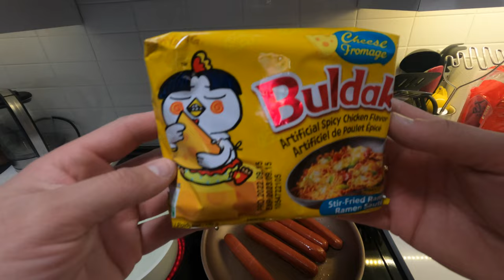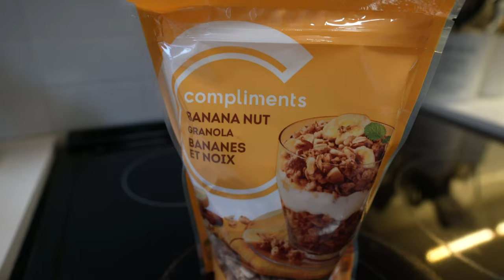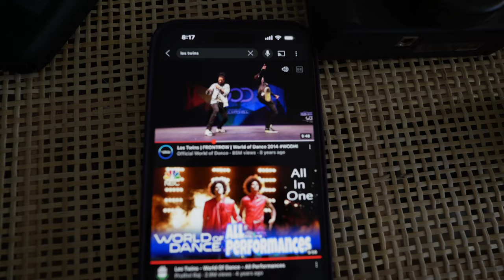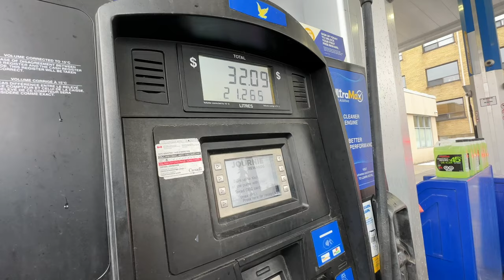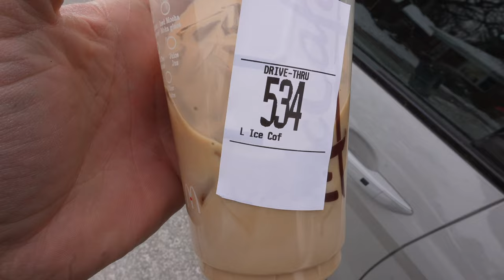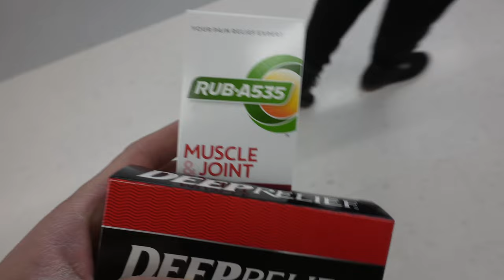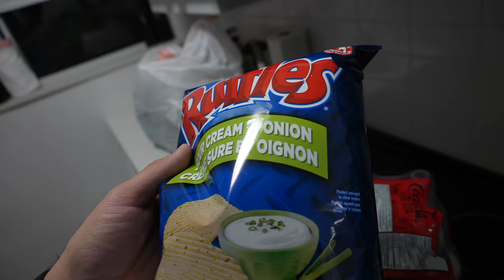Little Family Time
Family time is so important.